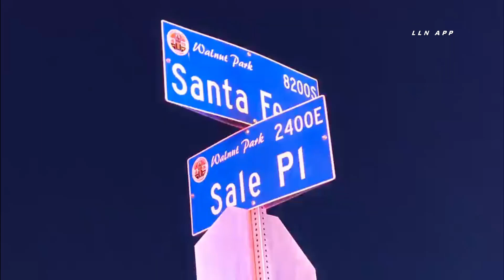Trapped & Rescued | WALNUT PARK, CA 12.15.20 | LLN APP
WALNUT PARK, CALIFORNIA - LACOFD, LASD and CHP responded to a traffic collision in Walnut Park. The driver was trapped and rescued by LACOFD.  Both the driver and passenger were transported to a nearby hospital.